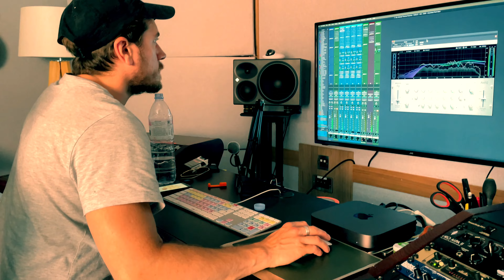Laura Pick & Michael Thomas Freeman - Anywhere Away from Here (Rag'n'Bone Man, P!nk)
More from Michael Thomas Freeman

Follow Michael Thomas Freeman